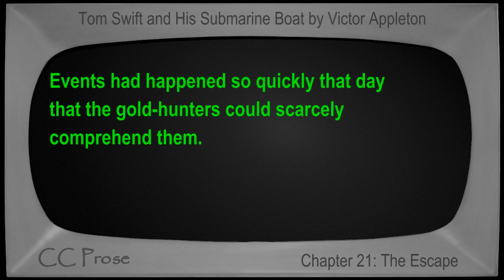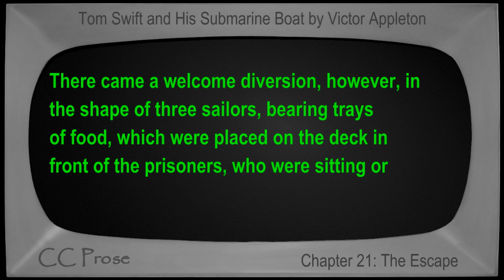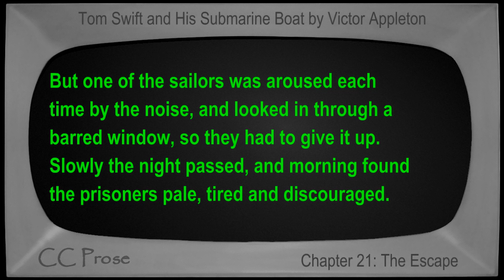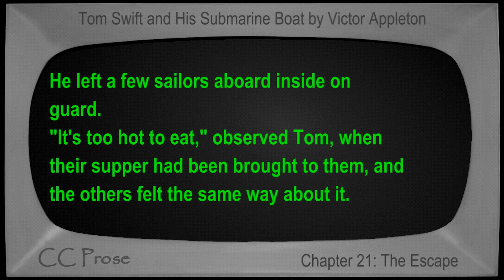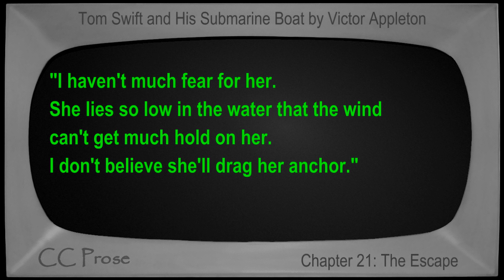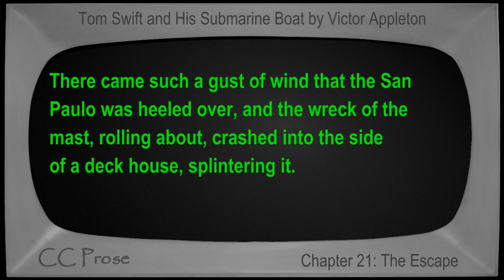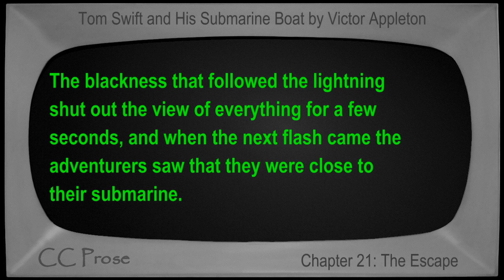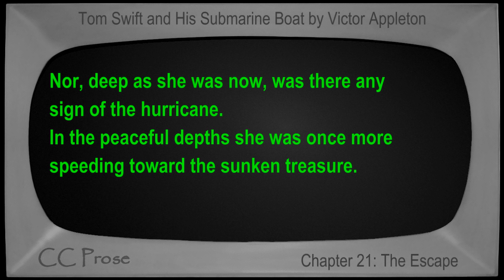Chapter 21 - Tom Swift and His Submarine Boat by Victor Appleton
Chapter 21: The Escape. Book number 4 in the Tom Swift series. First published in 1910. Children's VideoBook with synchronized text, interactive transcript, and closed captions in multiple languages. Read by Mike Vendetti